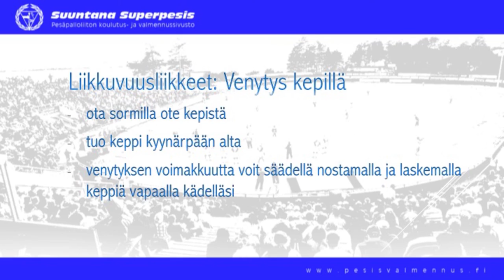Liikkuvuus olkapään venytys